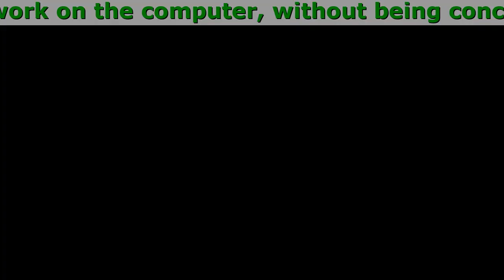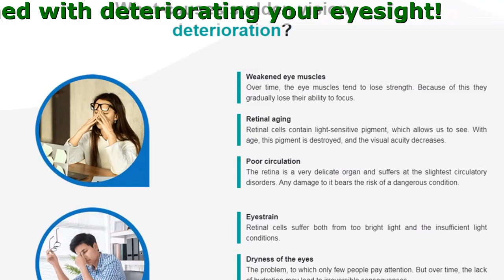Optimax Product Price, Ingredients, Official Website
OptiMax - Regain Your Sharp Vision
What to expect from OptiMax?

- You will get rid of the nagging pain in the eye sockets and forehead, eye fatigue, dryness and other problems
- You will no longer have to squint to see the face of approaching people
- You will no longer need glasses to see better near or far away
- You can safely work on the computer, without being concerned with deteriorating your eyesight
- Your vision will be sharp and you will be able to easily read the street name on the 30m distance

How does work?
The unique feature of OptiMax is its effect on the main causes of vision deterioration. Active natural ingredients have a powerful comprehensive healing effect, eliminating any signs of ocular diseases and protecting from dangerous relapse.

- Restoration of the retina
Contains a sufficient concentration of vitamins and carotenoids for effective recovery of the retina.
- Natural eye moisturizing
Restores the natural process to keep the eyes moist, protecting the mucosa from drying and from subsequent irritation and redness.
- Protection from excessive strain
Protects the eyes from strains under all circumstances and guarantees the safety of the retinal cells.
- Normalization of capillary circulation
Normalizes blood vessels and protects them from harmful blood pressure surges.
- Strengthening the eye muscles
Is responsible for strengthening the muscles themselves, providing enough work to microfibers.

What causes sudden vision deterioration?

- Eyestrain
Retinal cells suffer both from too bright light and the insufficient light conditions.
- Retinal aging
Retinal cells contain light-sensitive pigment, which allows us to see. With age, this pigment is destroyed, and the visual acuity decreases.
- Dryness of the eyes
The problem, to which only few people pay attention. But over time, the lack of hydration may lead to irreversible consequences.
- Weakened eye muscles
Over time, the eye muscles tend to lose strength. Because of this they gradually lose their ability to focus.
- Poor circulation
The retina is a very delicate organ and suffers at the slightest circulatory disorders. Any damage to it bears the risk of a dangerous condition.

Why so many people in the Philippines have already tried OptiMax

Jocelyn dela Cruz, 36 years old
Lately I've been noticing some gradual deterioration of my eyesight. If before I could easily see the street signs from the car window, now I have to squint to be able to guess them. I ordered OptiMax, since I have no time to see an ophthalmologist. My vision is definitely getting better! I see clearly without any effort, just like a couple of years ago.

Reynaldo Mendoza, 25 years old
In no time, my vision went from 1 down to 0.2. Doctors were shocked, and so was I. I was told I have a beginning of cataract. I refused to wear glasses. I began to take OptiMax and was followed up by an ophthalmologist on a weekly basis. Тhanks to this thing I was able to recover my normal vision. I find it hard to believe myself, but it's true.